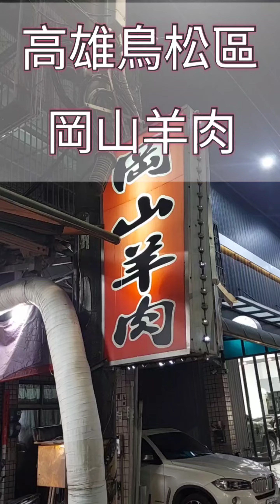高雄美食，鳥松中正路岡山羊肉。那個麻油骨髓，好吃到會發抖，滿分100分，我給150分。